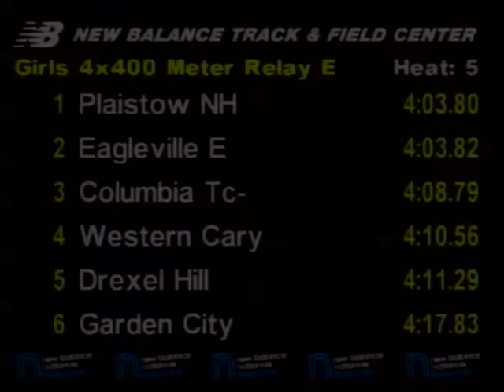Boys 200m EE Awards - New Balance Indoor Nationals 2011